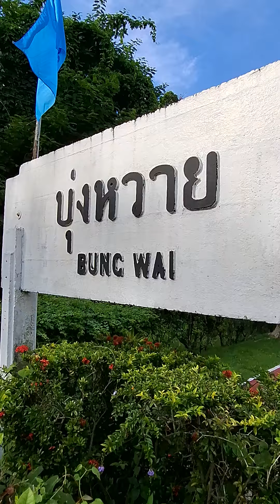สถานีรถไฟบุ่งหวาย